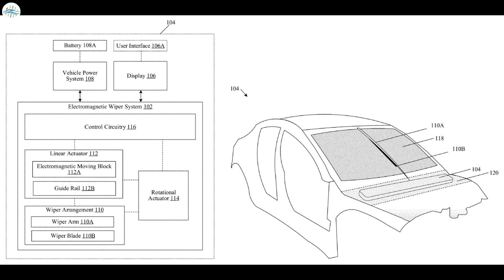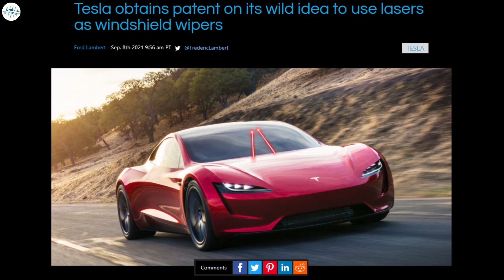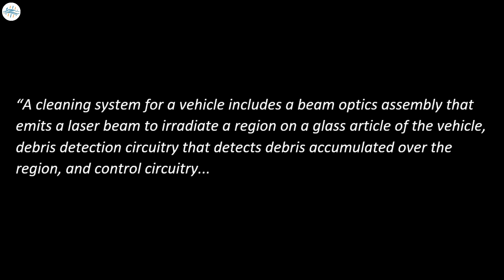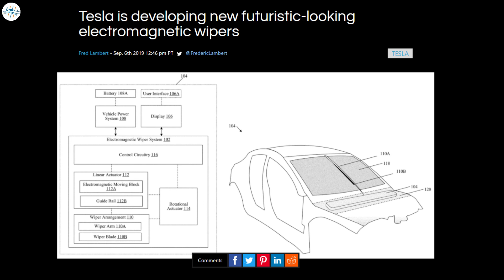Tesla’s Insane Laser Windshield Wipers Approved!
Tesla’s insane laser windshield wiper patent has been officially granted by the United States Patent Office this week. Filed in May 2019, the U.S. Patent Office granted the application, giving Tesla an exclusive right for the invention.

Tesla has played around with several ideas for windshield wipers in the past. In fact, in February, the company had a patent approved for a new wiper design for the Roadster, which would utilize an electromagnetic linear actuator to rid the windshield of moisture. It would essentially move from one side of the windshield to the other with one wiper in one motion.